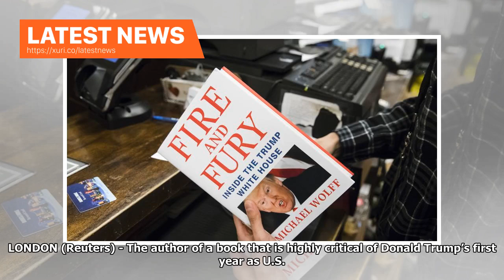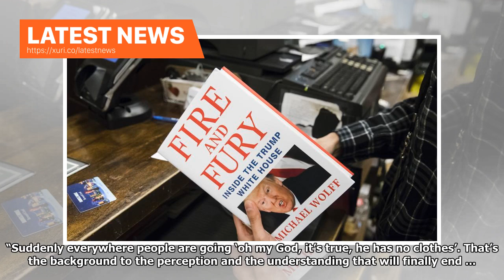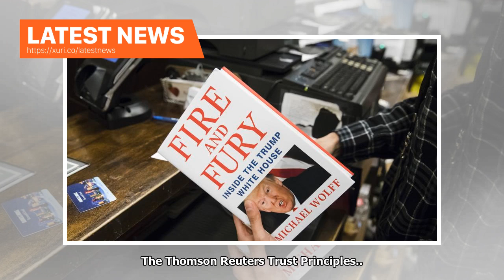Latest News - Author of the book Trump says he disclosed would topple u.s. President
LONDON (Reuters) - The author of a book that is highly critical of Donald Trump’s first year as U.S. president said his revelations were likely to bring an end to Trump’s time in the White House. Michael Wolff told BBC radio that his conclusion in “Fire and Fury: Inside the Trump White House”-- that Trump is not fit to do the job -- was becoming a widespread view. “I think one of the interesting effects of the book so far is a very clear emperor-has-no-clothes effect,” Wolff said in an interview...